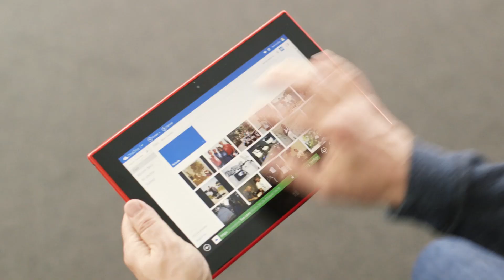Mick Ebeling's story of hacking technology to help people - From our Sponsor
This video was produced in collaboration between Vox Creative and Microsoft OneDrive.

Film producer Mick Ebeling turned his father's lessons on philanthropy into Not Impossible, a non-profit aimed at improving lives through technology.  He is responsible for world renowned projects such as Project Daniel, which set up what is probably the world's first ever 3D printing prosthetic lab in South Sudan to create arms for children without limbs.

In this video, Mick gives us unprecedented access to his private archives and provides never heard before stories to help us understand who he is today.

The Verge editorial staff was not involved in the creation or production of this content.